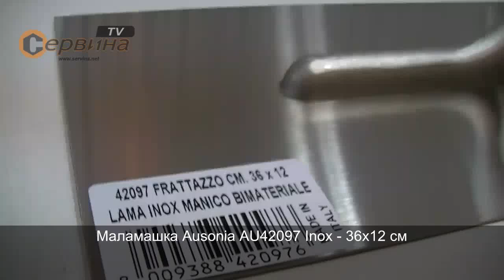Маламашка Ausonia AU42097 Inox - 36x12 см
- Алуминиева дръжка покрита с полипропилен и термопластична гума, гарантираща удобен и здрав захват
- Изработена от първо качество неръждаема стомана
- Леко тегло, за лесно използване
- Размери: 36х12 см
- Тегло: 0.385кг